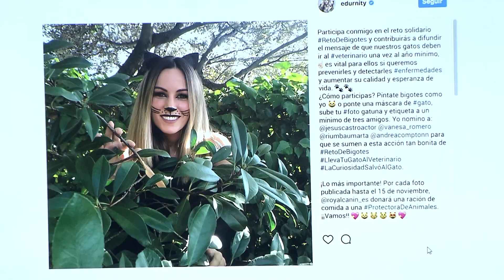Campaña “Lleva tu gato al veterinario. La curiosidad salvó al gato”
El estudio, realizado con una muestra representativa de gatos fallecidos con edades comprendidas entre los 1 y 20 años, constata -para los gatos adultos fallecidos entre los 5 y los 11 años de edad- una elevada correlación (96%) entre visitar con frecuencia periódica a su veterinario y vivir más años. Así, las visitas periódicas al veterinario son fundamentales para prevenir y detectar de forma precoz enfermedades e instaurar tratamientos que aumentan su esperanza de vida.

Para concienciar a los dueños de gatos de la importancia vital de llevar a su animal de compañía a la revisión anual de su salud con un veterinario, se presenta en España la Campaña internacional Lleva tu gato al veterinario. La curiosidad salvó al gato, con el apoyo de la Asociación de Veterinarios Españoles Especialistas en Pequeños Animales (AVEPA) y de Royal Canin.

Por su naturaleza cazadora, los gatos son expertos en enmascarar sus enfermedades. Ser capaces de detectar en nuestros domicilios cuándo acudir al veterinario es fundamental para evitar complicaciones mayores o que se diagnostiquen enfermedades en fases muy avanzadas.

Sin embargo, el 61% de los gatos en hogares españoles necesita una mayor atención en temas básicos para su salud como la desparasitación tanto interna como externa.